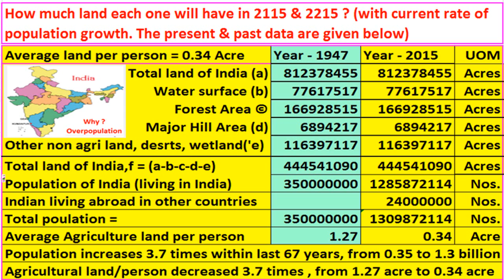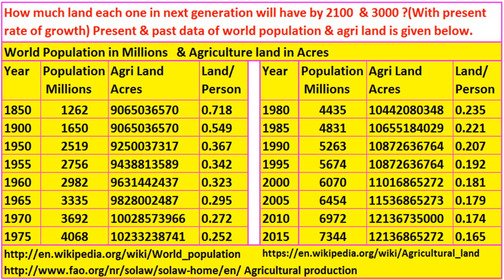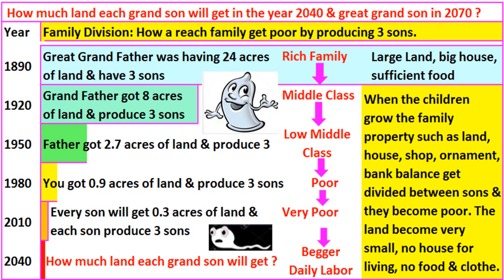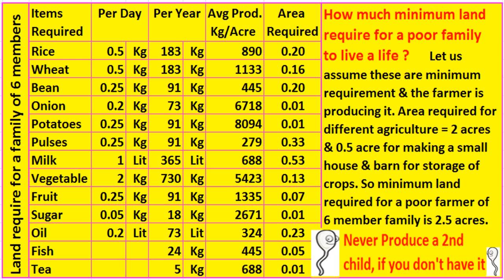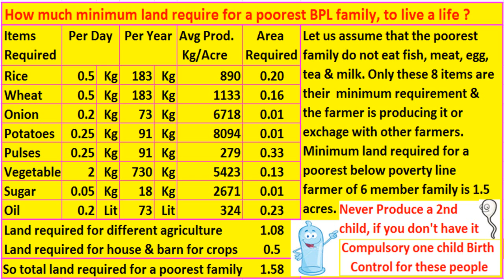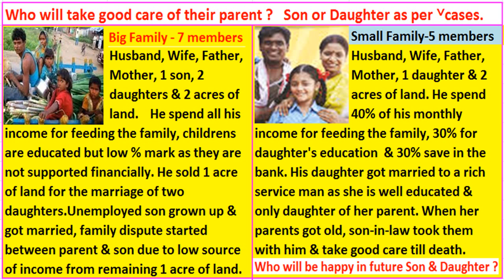10 Mathematics that will change the world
Watch this motivational & insightful video that will enrich your thought process. Share it with people working under you, with you & around you to spread awareness about birth control & family planning.